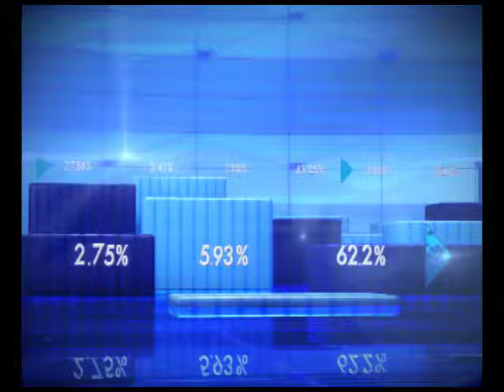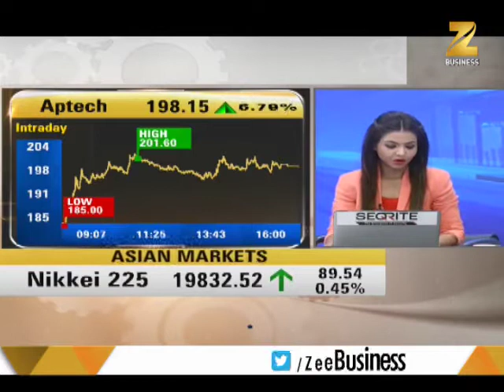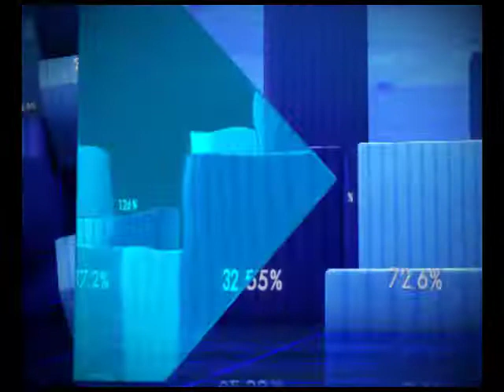Watch how will the market start today? | देखो आज बाज़ार कैसे शुरू होगा?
As per polls, expiry is likely to fall between 9380 and 9460. Global market is showing positive indications.

सर्वे के अनुसार , एक्सपायरी की अवधि 9380 और 9460 के बीच आ सकती है। वैश्विक बाज़ार सकारात्मक संकेत दिखा रहा है।

Zee Business is one of the leading and fastest growing Hindi business news channels in India. The channel has revolutionized business news by its innovative ...

Dr Subhash Chandra Show - YouTube
goo.gl

Daily News and Analysis - YouTube
goo.gl
Watch Daily News and Analysis with Zee Media Editor-in-Chief Sudhir Chaudhary at 9 pm (Monday-Friday).